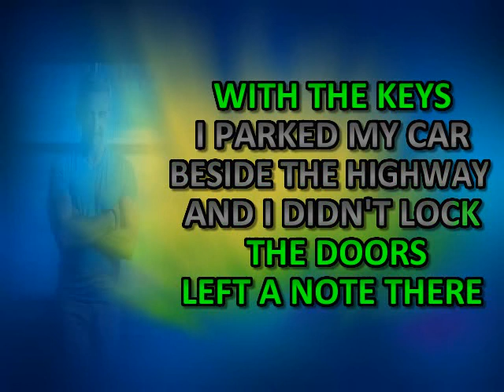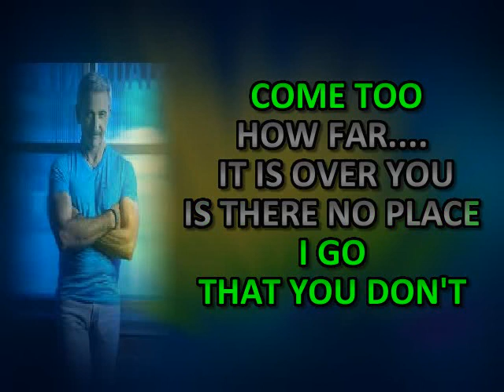I WONDER HOW FAR IT IS OVER YOU AARON TIPPIN KARAOKE